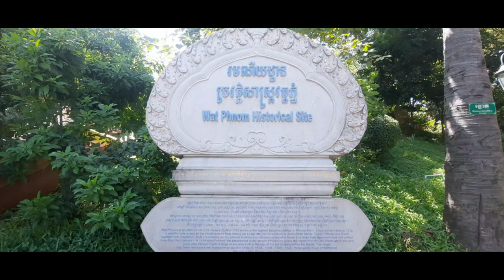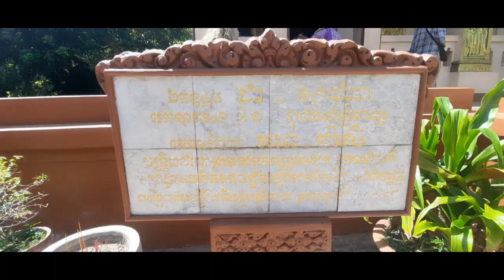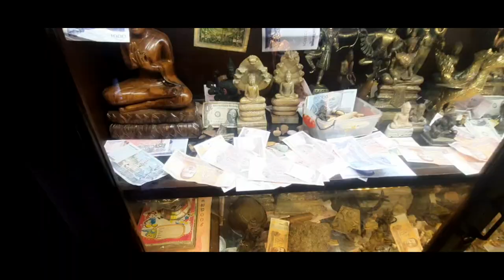Wat Phnom, Buddhist Temple, Phnom Penh Cambodia 🇰🇭 Must see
A temple in Cambodia's capital Phnom Penh is Wat Phnom, a must see when visiting Cambodia, Walking tour of inside the temple admiring the scenes, enjoy